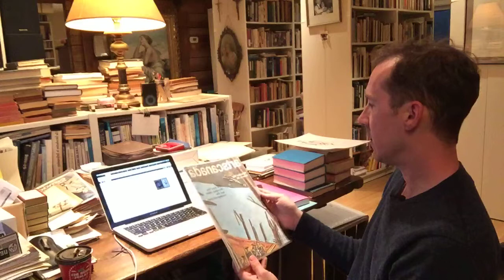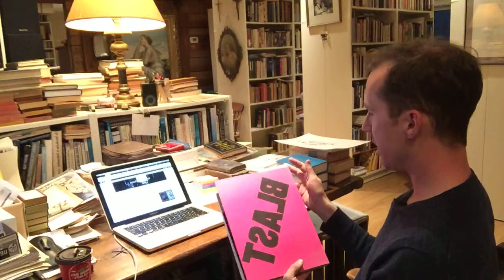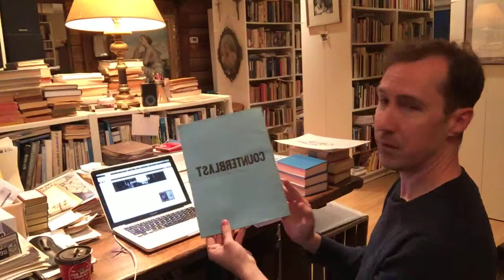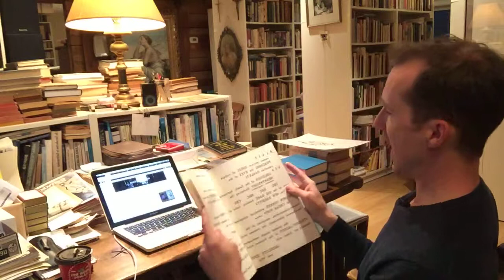TMI LIVE! 22 - Blast and and Counterblast: Lewis and McLuhan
June 11th 2019: Continuing the inventory of the library of Eric McLuhan, I take a few moments to look at some materials and discuss the relationship between Wyndham Lewis and Marshall McLuhan.

Also discussed is a post from the blog I made when inventorying the library of Marshall McLuhan in 2011, which includes a transcript and links to the recording of a flexidisk which had Lewis reading his poetry (recorded by McLuhan in St. Louis in the '40s) and Marshall talking about Lewis.

GIVEAWAY UPDATE: the giveaway will be available for anyone who would like to enter by providing me with their mailing address, not just those who support TMI via Patreon - though I'd really appreciate it if you did!. Follow TMI on Facebook, Instagram, and Twitter!

Andrew McLuhan